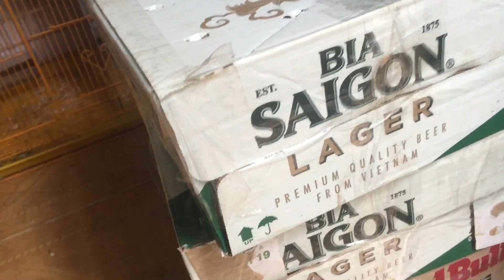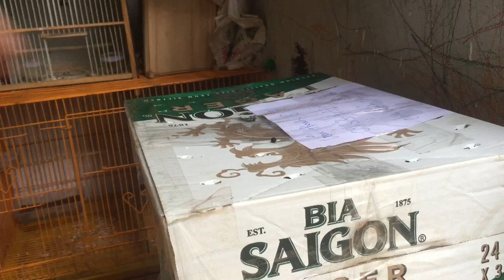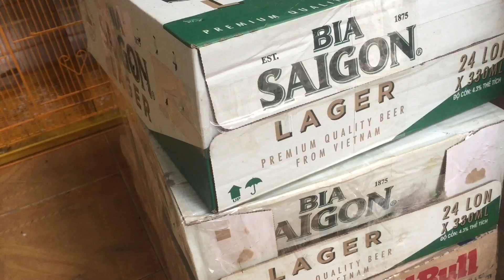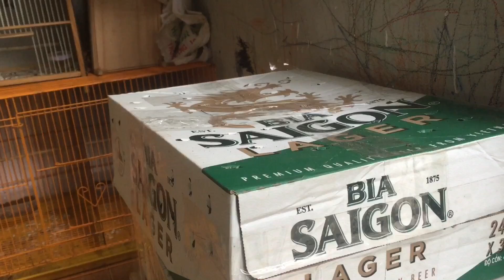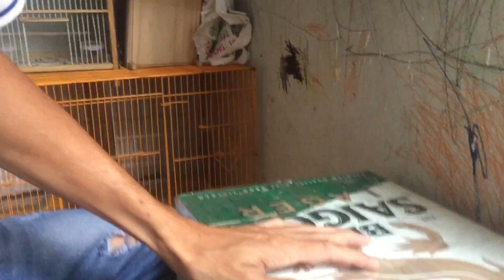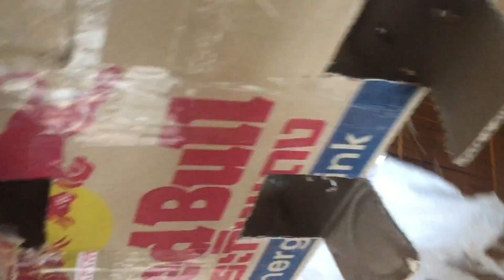🔴 Trực Tiếp 3/3/2020 Choè Than, Choè Lửa, Xanh Tước, Lửa Mái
Lô choè than mới chim bẫy đấu
Số lượng 14
Tướng trung va to hơn ngày hôm qua
Thanh tước mua lẻ 350k mua 2 con trở lên 320k
Lửa trống sole 19/18 350k lửa mái 200 đuôi ngắn, mái đẹp đuôi 12+ 250k
Địa chỉ 440/13 Thống nhất, p16, gò vấp, hcm
Tk Techcombank 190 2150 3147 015
Chủ Tk Le Tan Thanh